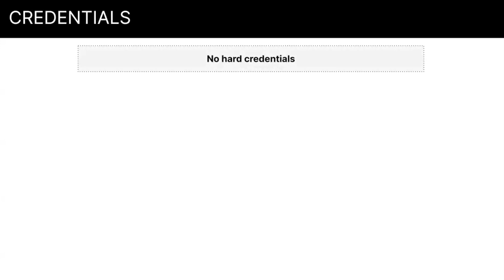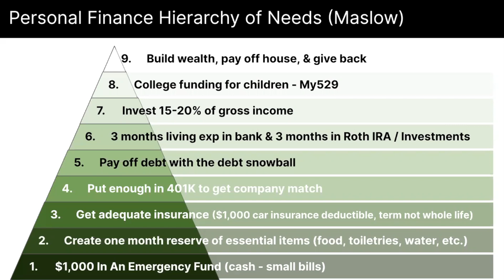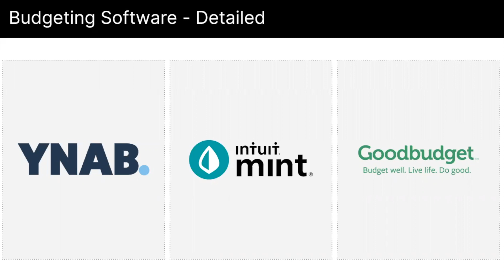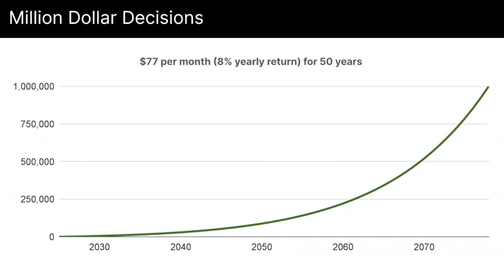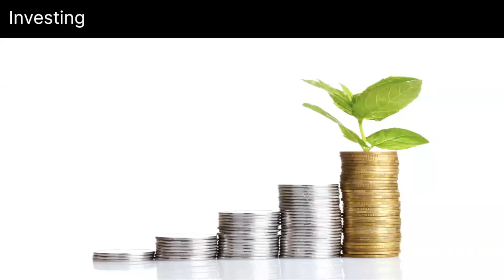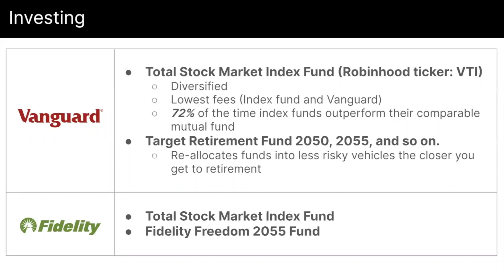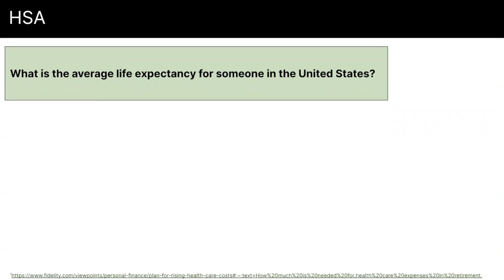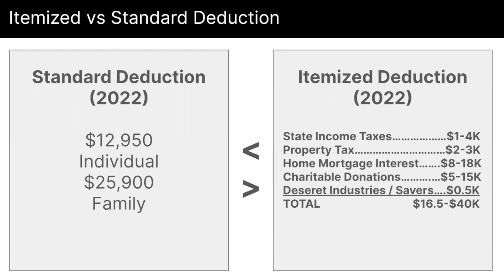Creating Wealth & Choice (A Guide to Personal Finance)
A simple, practical, behavior based approach to personal finance. Exploring personal finance principles, budgeting, investing, and credit.